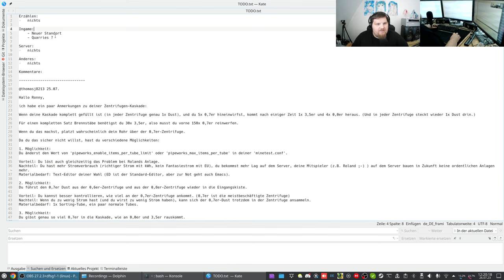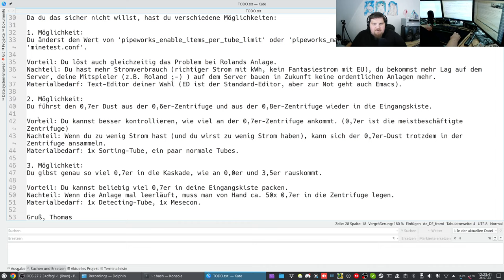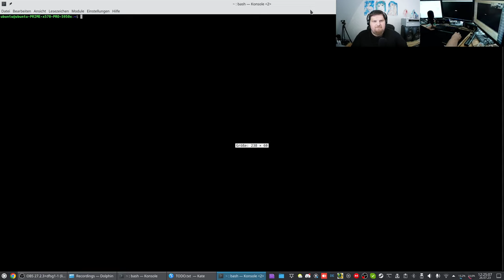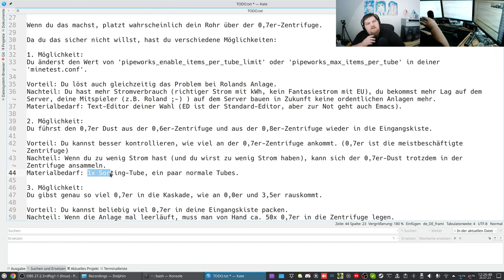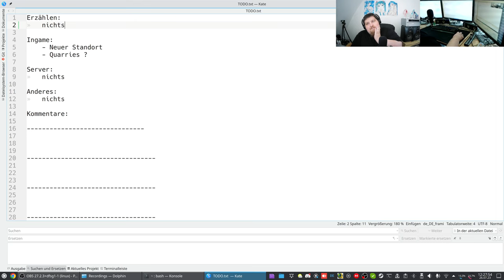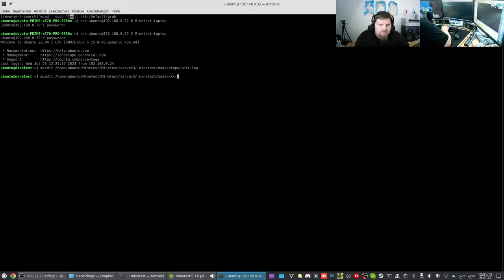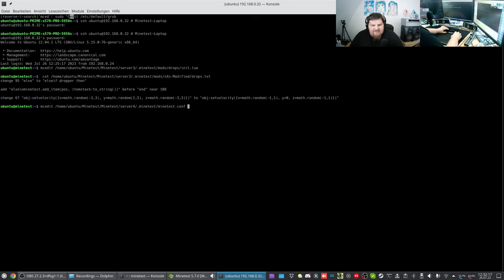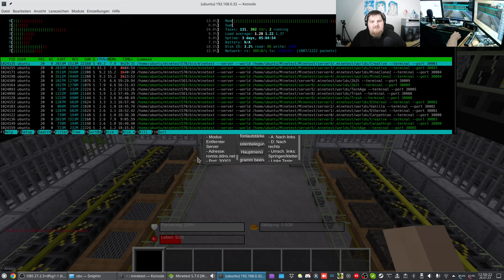Let´s Play Minetest - German-Creative-server ( Minecraft orientiertes Spiel ) #361